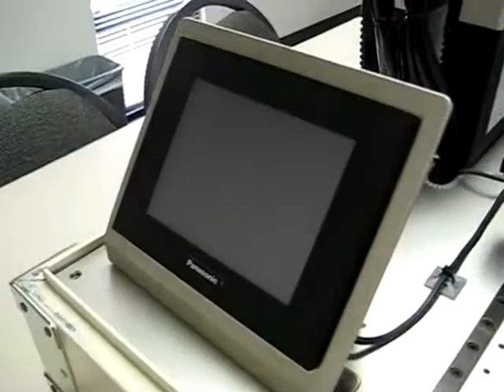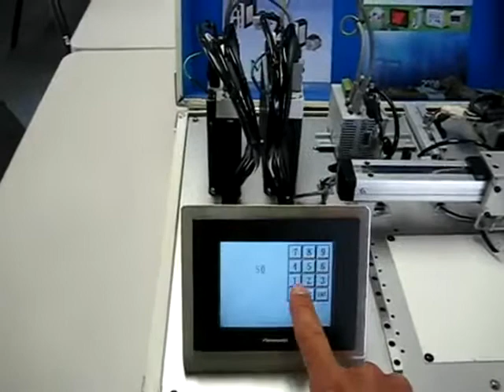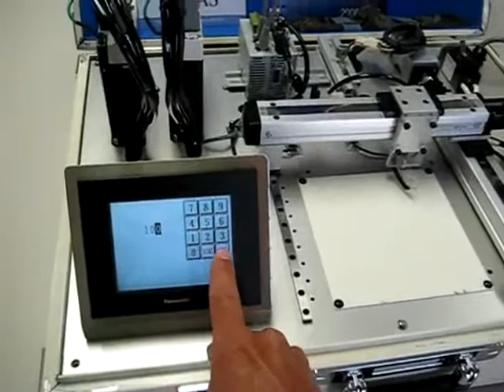Panasonic Servo Demo.avi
Demonstration av Minas A5 servo från Panasonic. Servorna kan internt mellan varandra kommunicera med en hypersnabb Ethernet baserad "fältbuss". Synkroniseringen kan t.ex ske med en motion controller från Panasonic eller en fristående motioncontroller från t.ex TRIO.